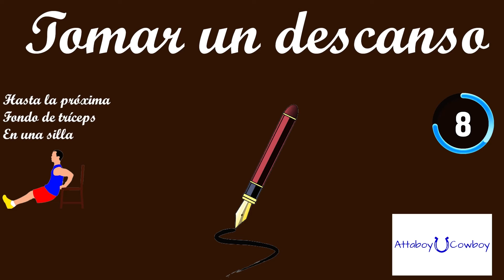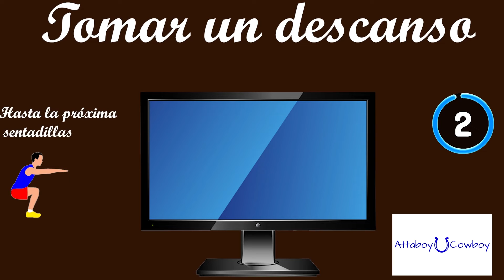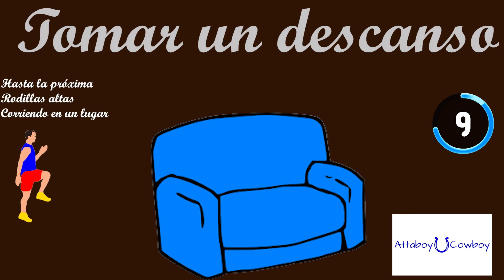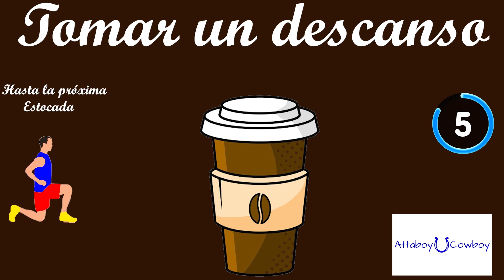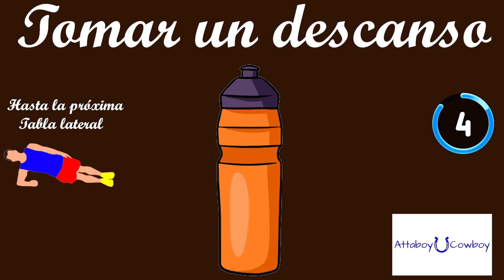Activa Tu Día, Entrenamiento en Español de 14 Minutos para una Mayor Vitalidad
Por favor, comparta sus estrategias conmigo en la sección de comentarios.

Presentado por el Dr. Ernesto Martinez

Mis Libros